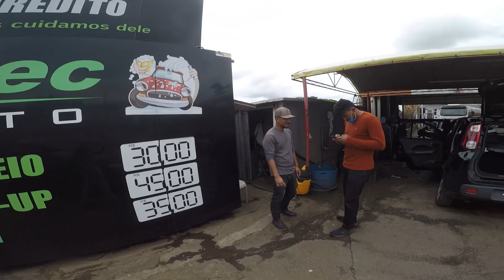BMW 120I COM RODAS DE M3!!! É UM CARRO BOM????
@GabrielMoraisTV fazendo mais uma loucura com um de seus carros. uma bmw 120i turbo com rodas aro 19 de m3 coisa linda!!!

🔴 Meu Instagram: @viniciusdf17
🔴 CANAL DO GETA:   @GetawayDriver @DriveCrew
🔴 Canal do MORAIS:    @Gabriel Morais